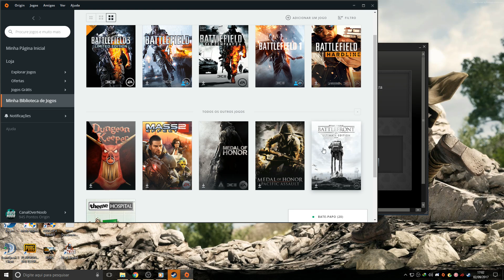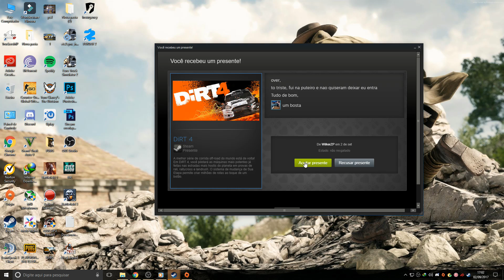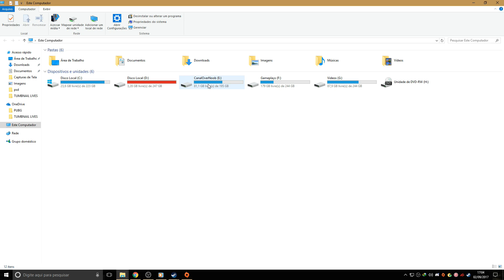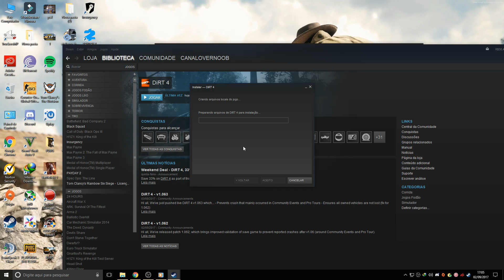🔴[DIRT 4] - RECEBENDO PRESENTES DE INSCRITOS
▬▬▬▬▬▬▬▬▬★ DOAÇÕES★▬▬▬▬▬▬▬
SE VOCÊ PODER DOE PARA AJUDAR EU A CONTRATAR UMA INTERNET MELHOR PARA FAZER LIVE NO CANAL:

▬▬▬▬▬▬▬▬▬▬▬★ Meu Setup ★▬▬▬▬▬▬▬▬▬▬▬
➤Monitor Gamer LED ASUS 24, Full HD, 2ms, VS248H-P
➤Gabinete PcYes Mid Tower Pegasus Vermelho
➤PLACA MÃE ASROCK B250 GAMING K4, LGA 1151 CHIPSET INTEL B250
➤MEMORIA KINGSTON HYPERX FURY 16GB (4X4) 2400MHZ DDR4 BLACK
➤Processador Intel Core i5-7400 Kaby Lake 7a Geração, Cache 6MB, 3.0Ghz (3.5GHz Max Turbo), LGA 1151
➤WATER COOLER - COOLER MASTER - MASTERLIQUID 240
➤Teclado Multilaser Gamer Metal War -TC189
➤Placa de Vídeo ASUS STRIX RX 480 8 GB GDDR5
➤FONTE 500B EVGA
➤Sistema Operacional: Windows 10 Pro
➤Headset do 1,99
▬▬▬▬▬▬▬▬▬▬▬▬★ Apoio ★▬▬▬▬▬▬▬▬▬▬▬▬